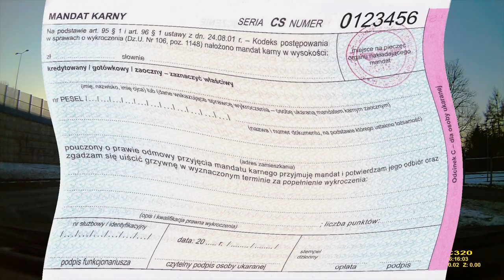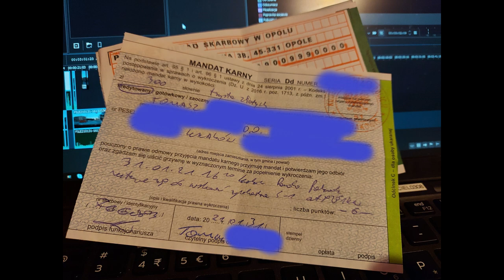Zbieram punkty na czajnik...... Instant karma przejazd na czerwonym świetle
Mandacik za czerwone światło